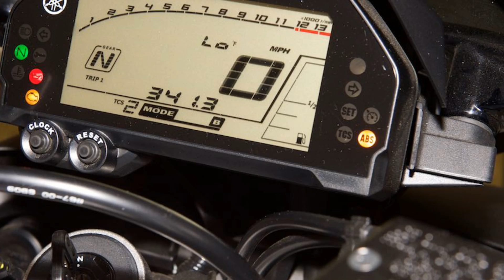ALL NEW YAMAHA FZ 10 ABS 2017